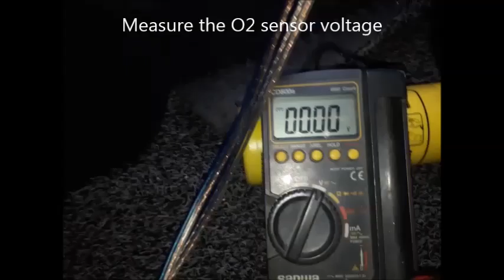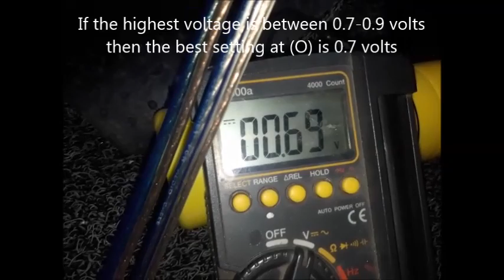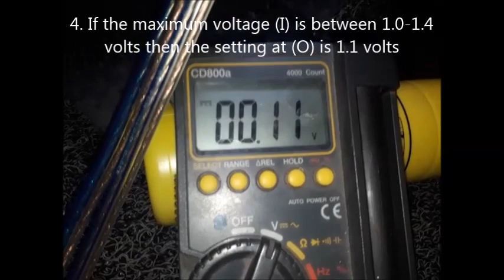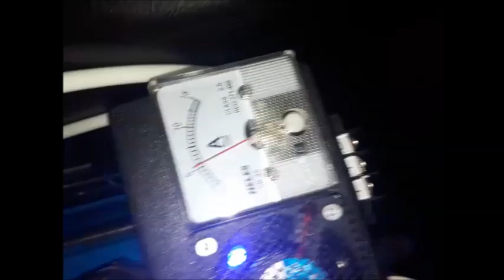Setting the EFIE fuel saving device HHO Joko Energy on KIA Sportage 2011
Fuel Saver (EFIE) * Joko Energy *

EFIE (Electronic Fuel Injection Enhancer) Joko Energy:

EFIE serves to make a mixture of gasoline and air from the initial AFR (Air Fuel Ratio) setting = 1: 14.7 to 1:18
This means that the factory setting = 1L of gasoline mixed with 14.7L of air (ideal) is converted into 18L of air by manipulating the ECU via O2 Sensor so that it is richer in air, more fuel efficient and more environmentally friendly.

Savings by manipulating the ECU via this O2 sensor have proven to be very effective and do not reduce engine power.
For maximum saving settings, the full potential position is right.

This EFIE is used for:
Save fuel on gasoline cars in 2007 ~ 2017 or cars that are equipped with O2 sensor technology.

If the EFIE is installed with an HHO generator, on average it can save fuel oil by 30% ~ 50% in the city and simply fill Premium88 or Pertalite90 gasoline.

But if it is not installed with HHO generators, it must fill high-quality gasoline with a minimum of Pertamax92 or Pertamax95 to save 30% - 50%.

BHS. INDONESIA:

Alat penghemat bbm (EFIE) *Joko Energy*

EFIE berfungsi untuk membuat campuran bensin dan udara dari setingan awal AFR (Air Fuel Ratio) = 1:14,7 menjadi 1:18
Artinya setingan pabrik = 1L bensin dicampur dengan 14,7L udara (ideal) diubah menjadi 18L udara dg cara  memanipulasi ECU via Sensor O2 sehingga lebih kaya udara, lebih hemat bbm dan lebih ramah lingkungan.

Penghematan dengan cara memanipulasi ECU via sensor O2 ini telah terbukti sangat efektif dan tidak mengurangi tenaga mesin.
Untuk seting hemat maksimal posisi potensio full kanan.

EFIE ini digunakan untuk:
Menghemat bbm pada mobil bensin tahun 2007~2017 atau mobil-mobil yang sudah dilengkapi dengan teknologi  sensor O2.

Jika EFIE ini dipasang bersama generator HHO maka rata-rata bisa menghemat bbm 30% ~ 50% dalam kota dan cukup isi bensin Premium88 atau Pertalite90.

Tapi jika tidak dipasang bersama generator HHO maka harus isi bensin yang berkualitas tinggi minimal Pertamax92 atau Pertamax95 agar bisa hemat 30% - 50%.